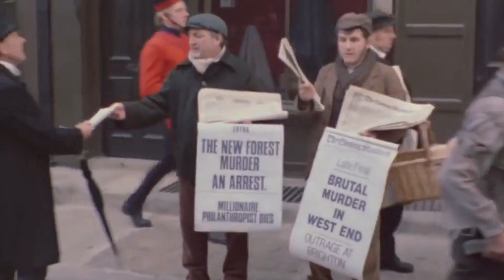Useful Tips | Полезные советы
Воспользуйтесь нашими полезными советами для быстрого изучения английского. А чтобы это было максимально эффективно - приходите на занятия к Елизавете Домашенко.

Курсы английского языка - ENGLISH University
г. Харьков, ул. Рымарская, 18